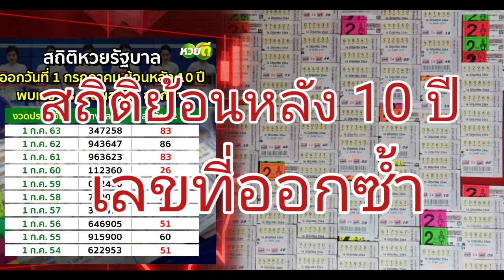สถิติหวยออกวันที่ 1 กรกฎาคม เลขที่ออกซ้ำ